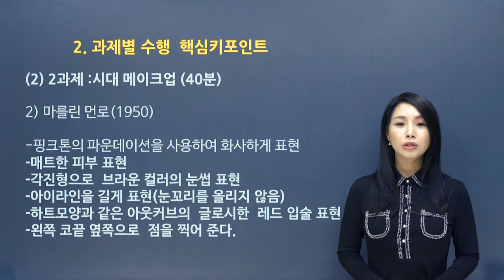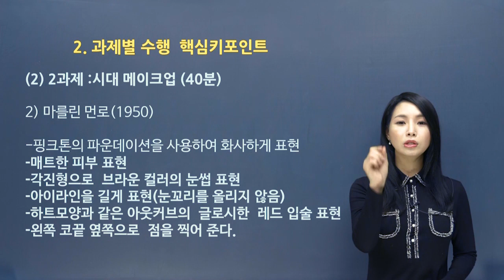09 마릴린 먼로